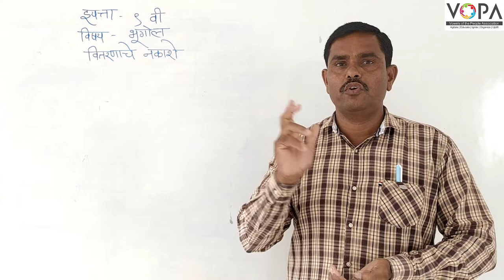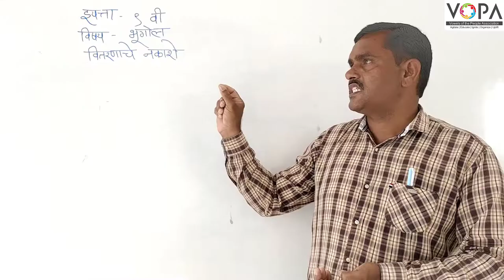९वी | भूगोल | पाठ क्र.१ | वितरणाचे नकाशे | V5 | VSchool